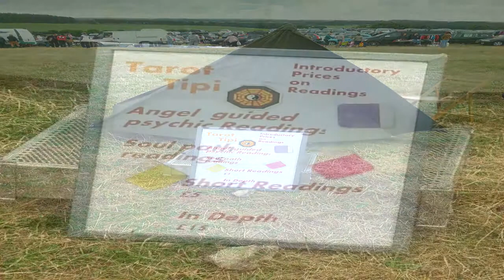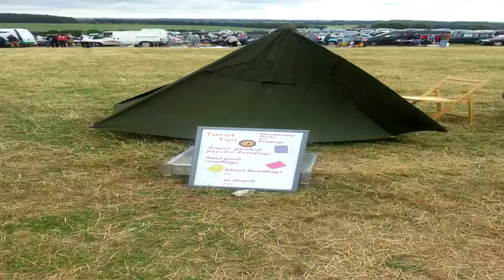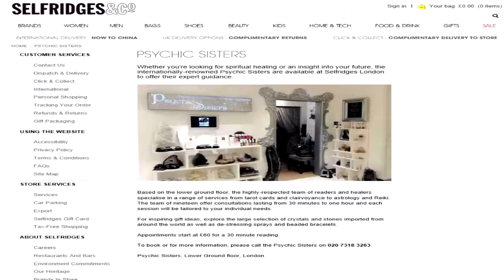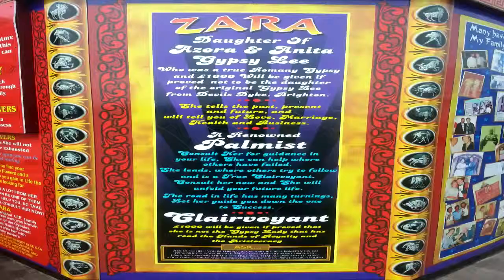Gypsy Lee & Romany Rose! Pop up Psychics - RiPA Bites - E4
In this weeks episode we discuss 'Pop-up psychics'. You know the type, you see them at village fetes, seaside promenades and even at car-boots!

Are they harmless fun or is there something more underhanded going on?